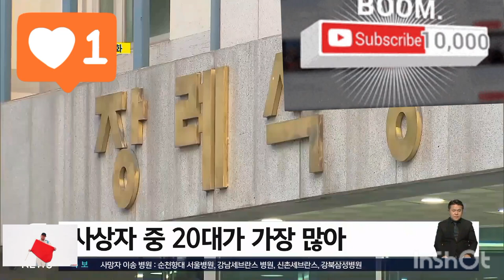이태원 압사인원 149명 병원분산하여 신원조회